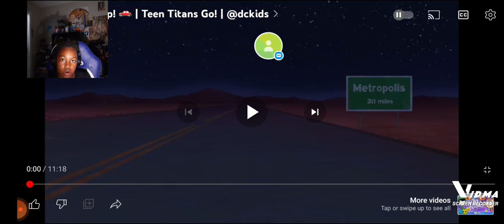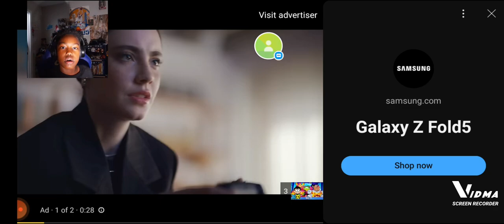Teen Titans Go funny road trip. ( reaction)